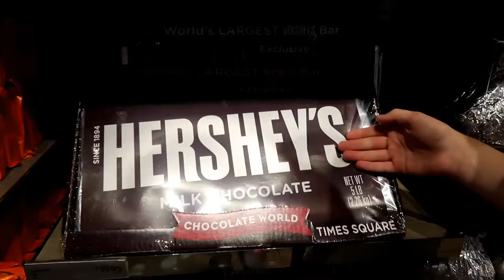We Visited The Hershey Store in Times Square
While in New York City, we visited the Hershey Store in Times Square